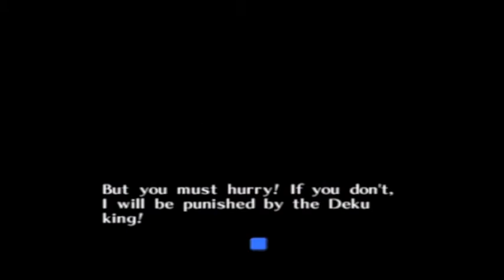The Legend Of Zelda: Majora's Mask - Episode 10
This episode we continue on the swampy story, and try t save MR MONKEY :)

Links ­­­­­­­­­